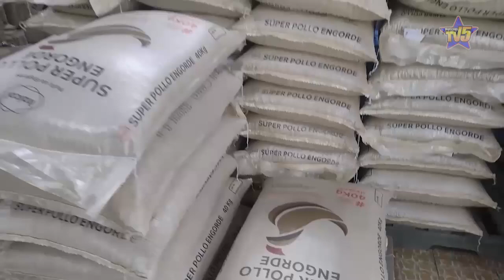GREMIOS Y ASOCIACIONES DE LA MONTAÑITA RECIBIERON IMPLEMENTOS PARA LA PRODUCCIÓN AGRÍCOLA